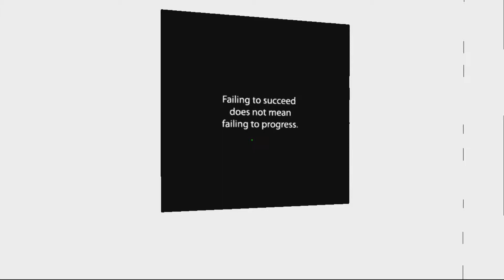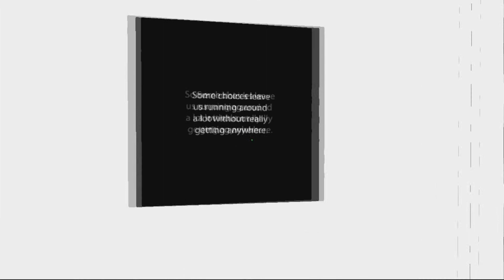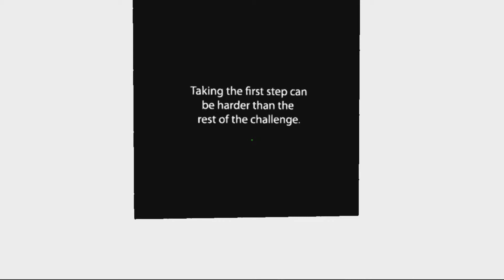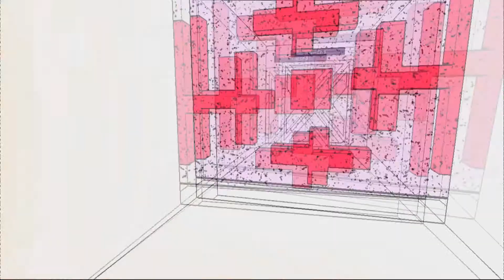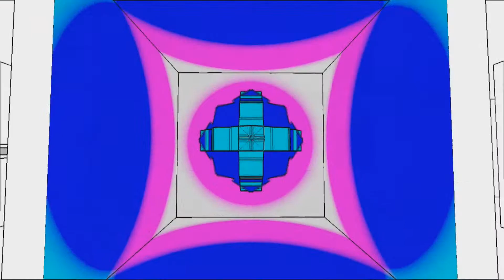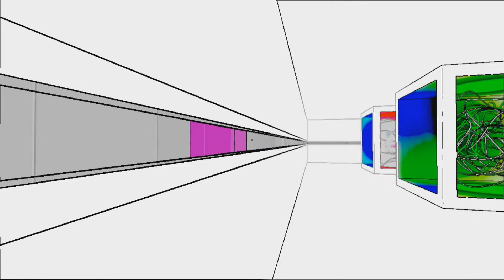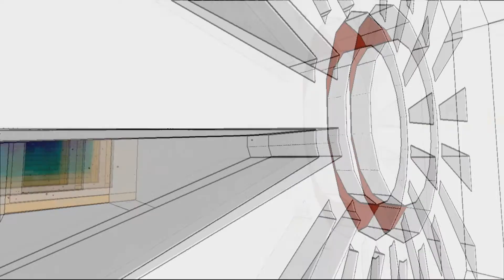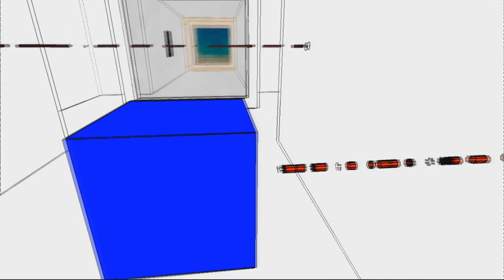Antichamber Confusion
I play the brand new 2013 reality simulator Antichamber!